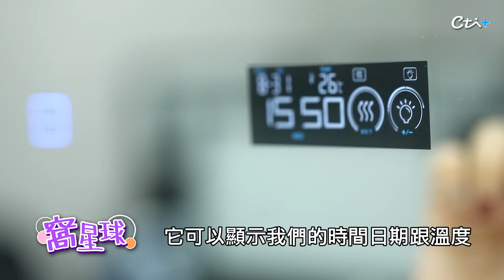【窩星球】現代版貴妃出浴! 貼心科技超加分衛浴 @姐的星球 l 何橞瑢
本集感謝 台灣吉田 協助拍攝
智能便座 還有 網美衛浴 真的都好想帶回家
快看 辣妻主播橞瑢 帶各位一一探索吧